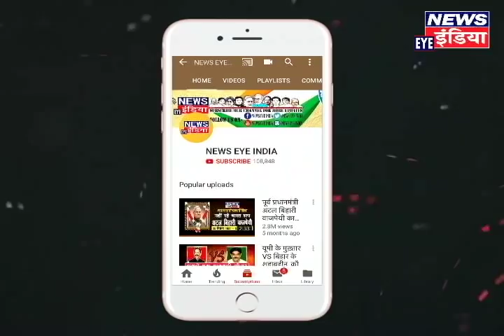आजमगढ़ में निरहुआ का दावा, अखिलेश की जमानत हो जाएगी जब्त! NEWS EYE INDIA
भोजपुरी फिल्मों से राजनीति में आए... आजमगढ़ के भाजपा प्रत्याशी दिनेश लाल यादव 'निरहुआ' की परीक्षा 12 मई को होनी है। आजमगढ़ की सीट पर 'निरहुआ' अखिलेश यादव को कड़ी टक्कर दे रहे हैं। 'निरहुआ' आजमगढ़ में अपने चुनाव प्रचार को बेहद गंभीरता से लेते हुए वोटों को समेटने में लगे हैं।
दिनेश लाल यादव 'निरहुआ' अपने अंदाज में चुनाव प्रचार कर रहे हैं… 'निरहुआ' पूरे जी जान से प्रचार में जुटे हुए हैं…'निरहुआ' का दावा है कि आजमगढ़ में वे अखिलेश यादव को हराएंगे...